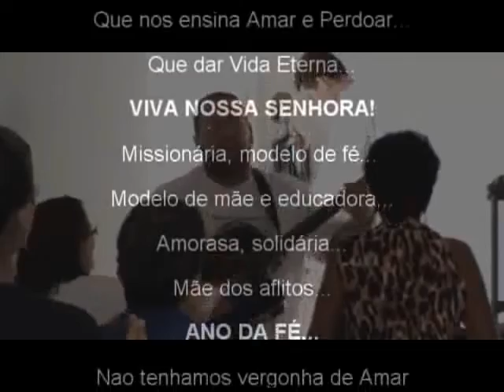Milícia da Imaculada João Pessoa - Frei José Adriano OFM Conv - Missa MIJP - Casa de Maria 05/01/13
05/01/2013  - Homilia Milícia da Imaculada JP - Frei José Adriano OFMConv - cobertura: TV JAMPA Notícias oficial prado - tv jampa - tvjampa - portal folha do valentina - folha do valentina - prado tvjampa - radio.tvjampa - radiojampa - petrucio prado - jornal jampa noticias - milicia da imaculada jp - situado zona sul de joão pessoa